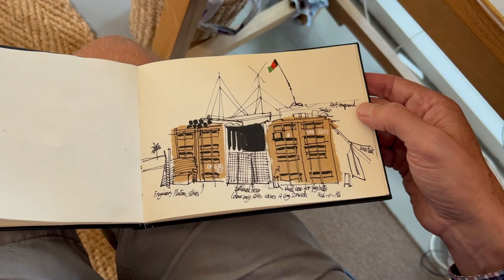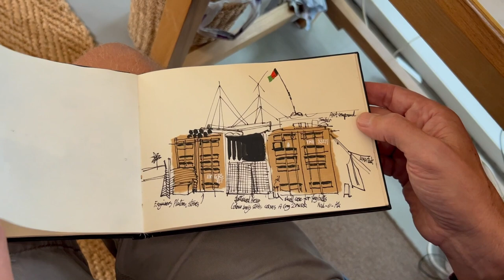Matthew Cook : War Artist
Peace and solitude - for Widcombe-based artist Matthew Cook - can be found in his canal-side studio. However, he is surrounded by plenty of graphic evidence of the time he spent sketching the horrors of conflict in several of the world"s theatres of war.

This is a man who has literally traveled from Ascot to Afghanistan. From creating a series of British summertime sporting event stamps for the Royal Mail to working alongside Allied troops on the front line.

Matthew is to give a talk about his time as a war artist at the Bath Royal Literary and Scientific Institution on Wednesday, September 28th at 7.30.
You can access his presentation in person in Queen Square or follow him online.
He was kind enough to let me go and chat to him this week and l started by asking him how he became a war artist.